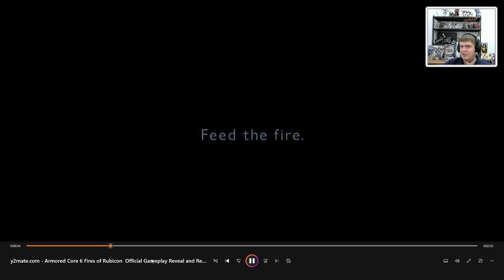We Do a Deep Dive on the Armored Core Gameplay Trailer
Adam already gave us his initial reaction to the Armored Core Gameplay Trailer, but all that excitement was just too much for his little fanboy brain to soak in. Now he's had a bit more time to digest everything and all it's done is whet his appetite. But what's a hearty meal without friends to share it, which is why Adam is serving us a smorgasbord of information to hold us over until the game drops this August.